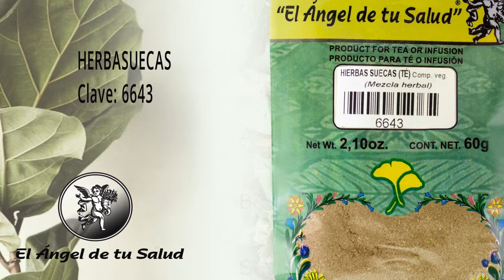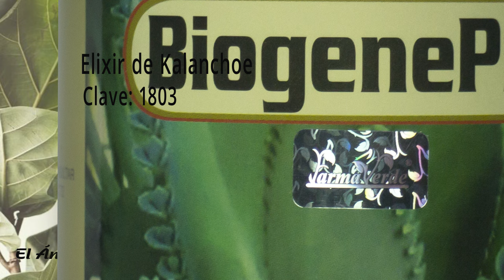FÓRMULA HERBOLARIA PAR ATRATAR ÚLCERAS NEUROPÁTICAS